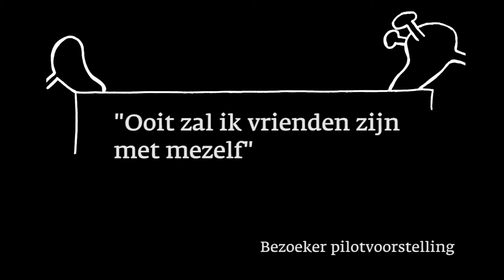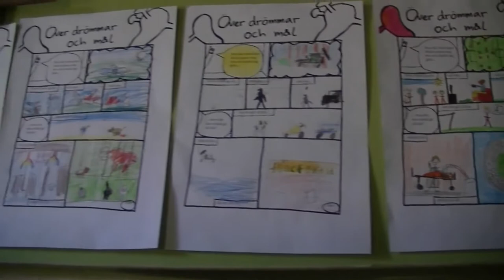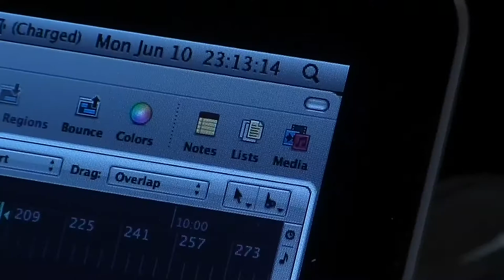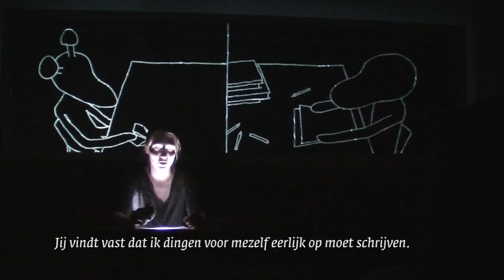Pilotvideo Over doelen en dromen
Over doelen en dromen is een project over het ontwikkelen van eigenwaarde en talenten. In 2015 en 2016 wordt het project uitgevoerd voor alle middelbare scholieren in Enschede. In gespreksronden worden jongeren (door elkaar) gecoacht om te bepalen wie ze zijn en wat ze voor dromen en doelen hebben. Met 10 voorstellingen in het Wilminktheater wordt de tijdgeest met zijn mogelijkheden die hieruit naar boven komt aan de jongeren getoond en vervolgens is weer een gespreksronde om het te evalueren en te verankeren.

In juni 2013 is er een pilotproject gedaan door de initiatiefneemster - en oud-stadsdichter van Enschede - Moes Wagenaar. Ze is een maand lang met Jan Koornstra en Tim de Man in een artist in residence in Zweden geweest waar ze heeft laten zien wat ze voor ogen heeft bij het maken van een theatervoorstelling over de doelen en dromen van een bepaalde groep mensen. Deze 'pilotvideo' doet hier verslag van.